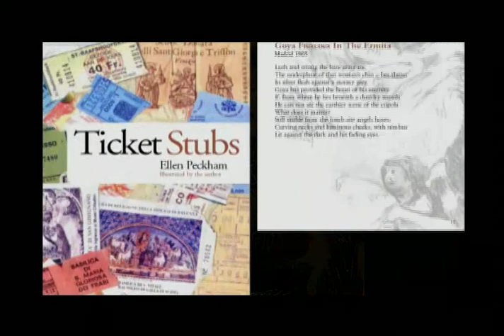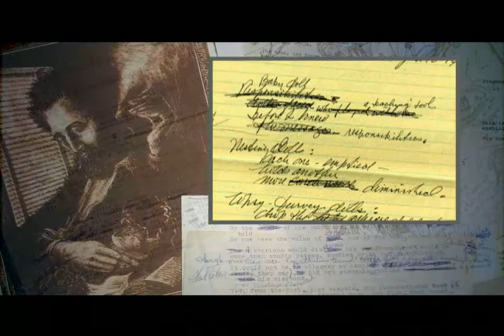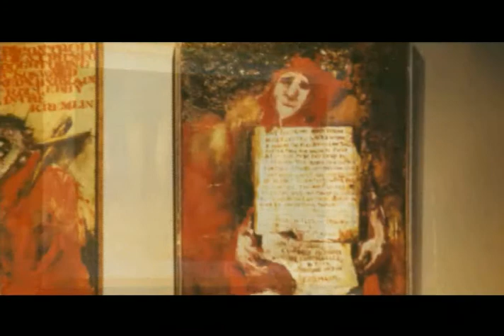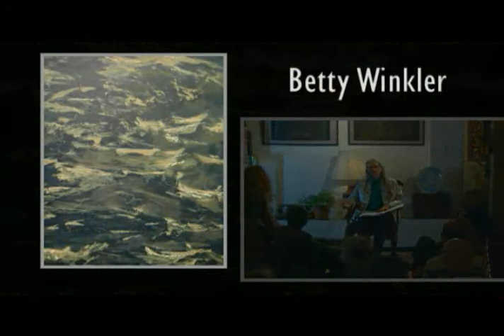Parallel Vocabularies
Video about artist & poet Ellen Peckham